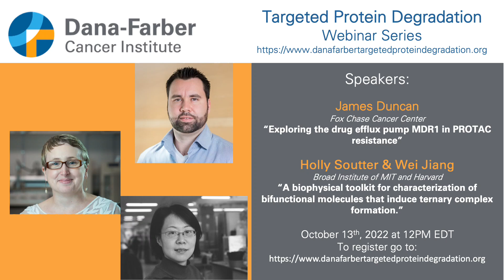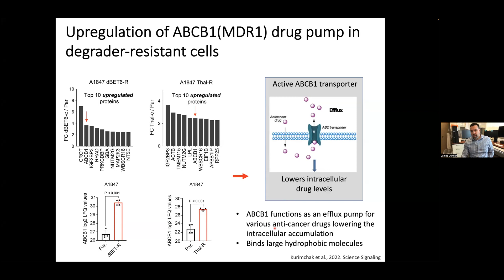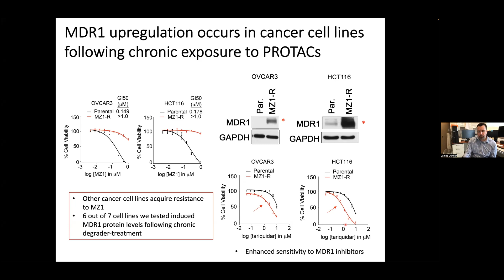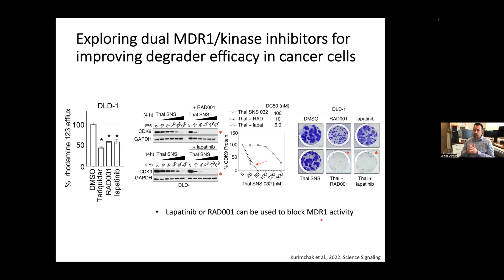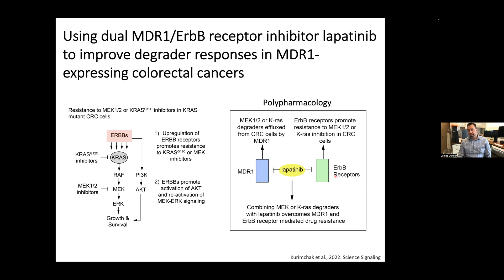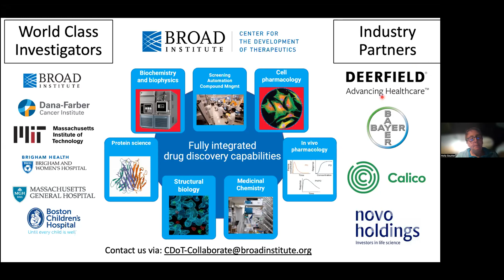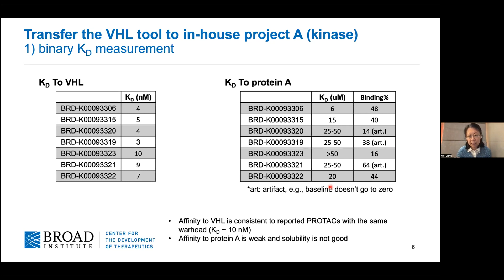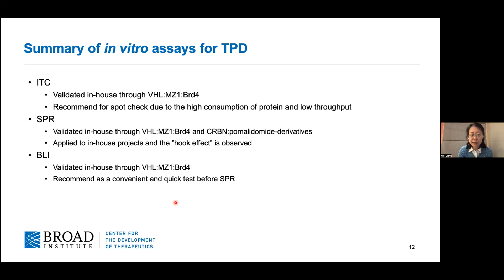James Duncan, Holly Soutter & Wei Jiang - Dana-Farber Targeted Degradation Webinar Series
Prof. James Duncan, Fox Chase Cancer Center - Exploring the drug efflux pump MDR1 in PROTAC resistance.

Dr. Holly Soutter & Dr. Wei Jiang, Broad Institute of MIT and Harvard, CDoT - A biophysical toolkit for characterization of bifunctional molecules that induce ternary complex formation.

This webinar series brings together the community of scientists interested in TPD and rapid dissemination of knowledge and best practices. To learn more and join the future webinars please visit: